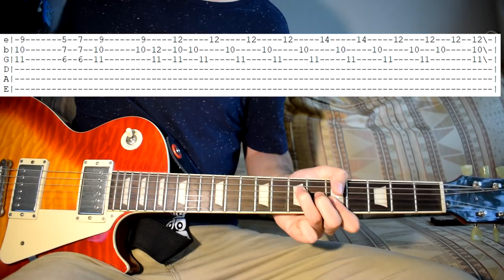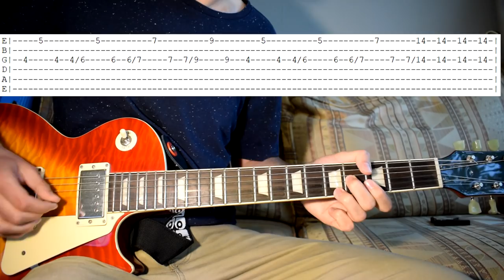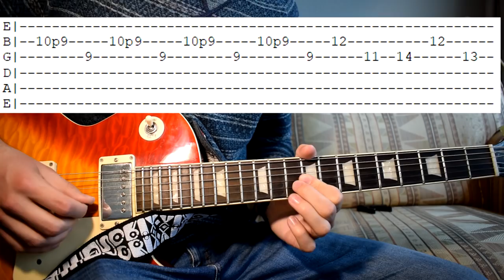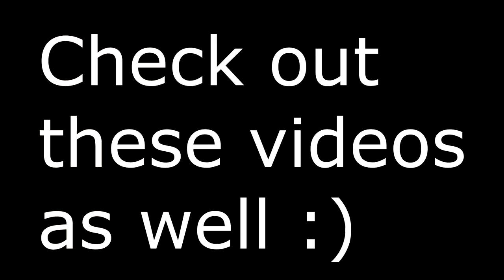Peach Pit - Peach Pit Guitar Lesson Part 2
Here is the link to my paypal if you would like to donate something It would be very generous and very much appreciated.

I spend quite a lot of time figuring out how to play some songs ,making the tabs and chord diagrams and editing. It would be very kind if some of you could show some support through Paypal, but only if you can really spare the money! When sending a donation you can also write a message so if you tell me your channel name or something else i can definitly give you a shoutout.

Feel free to suggest a next song :)